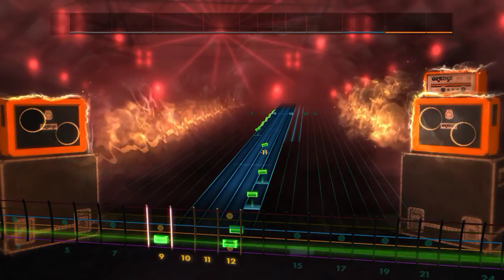Shoji Meguro - Comrades (Rocksmith2014 CDLC Play)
RockSmith2014 CDLC play